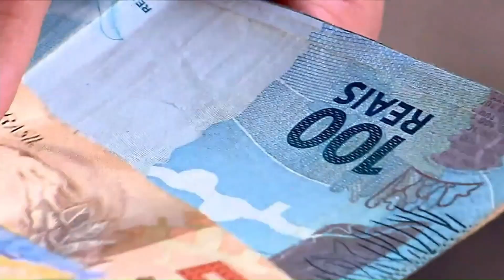PF investiga grupo que enviou mais de R$ 1 bilhão para sites de apostas no exterior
Há indícios de que o grupo tenha ampliado suas atividades para países da América do Sul e da Europa